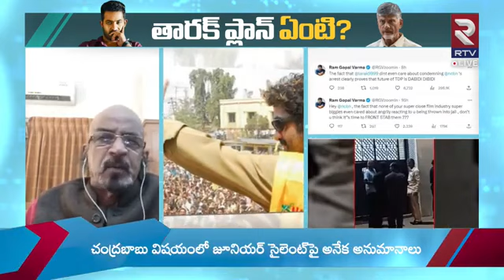JR NTR And Chandrababu Internal Clashes? | ఎన్టీఆర్ - చంద్రబాబు మధ్య జరిగింది ఇదే.!! | YS Jagan |RTV